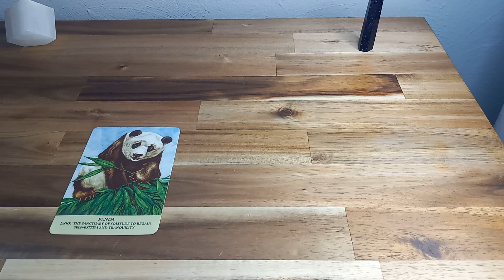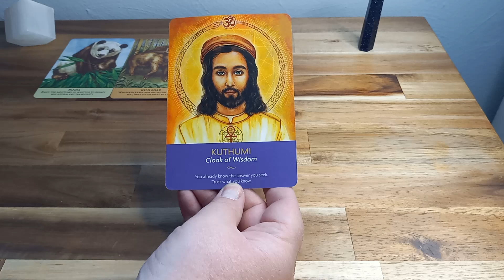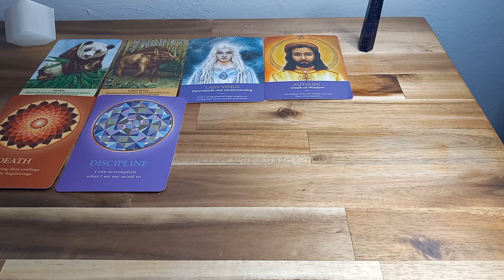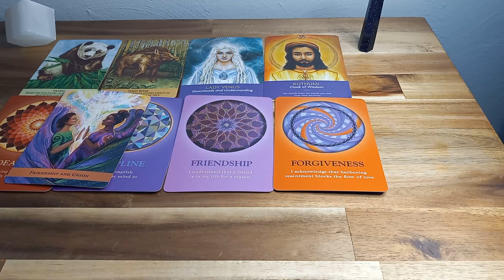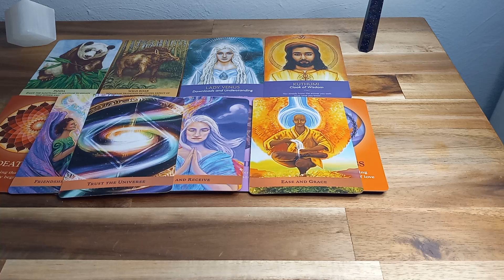STUCK IN A RUT AND WHAT TO DO ABOUT IT- SPIRITUAL GUIDANCE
Welcome home ♥